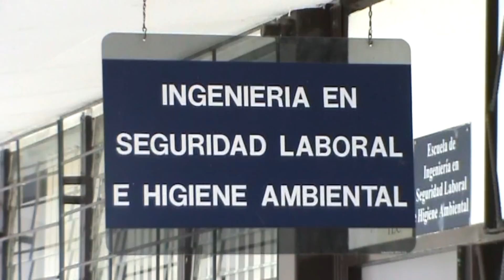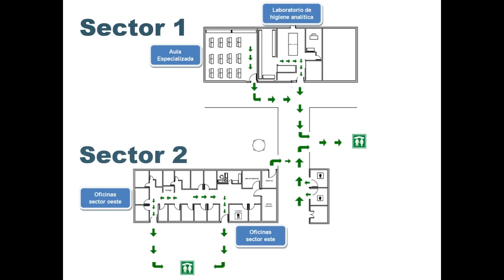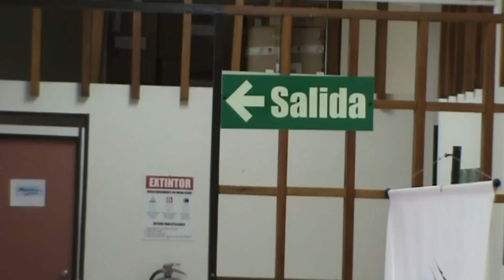Indicaciones de seguridad de la Escuela de Seguridad Laboral del TEC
Recomendaciones para actuar en caso de una emergencia.